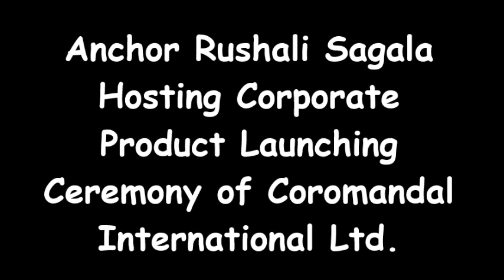Anchor Rushali Sagala Hosting Corporate Product Launching of Coromandal International Ltd.